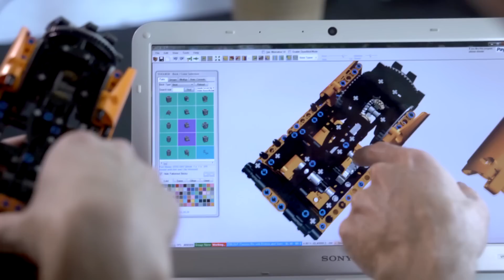ABB Robotics - Engineering with LEGO can transform the future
It took eight months to build using only spare time, but a fully programmable, near life-size ABB robot made out of LEGO bricks is a spectacular thing to behold.

Yes, in this age of limited attention spans and virality-driven media perhaps it's cool enough that a near life-size industrial robot has been recreated in LEGO bricks, but there's so much more behind this story that it would be sad if it stopped there.

In particular, it's clear that there is a mismatch between the skills that currently exist in the workforce and the skills we need for the robotics and tech heavy world of the future. What better way to get kids and young adults interested in science, technology, engineering and math (STEM) than through programmable LEGO?

Come along and join us as we explore this story.